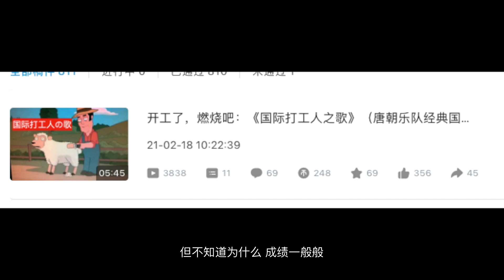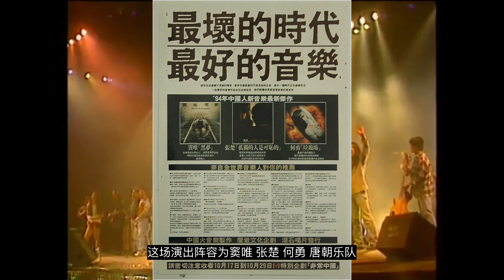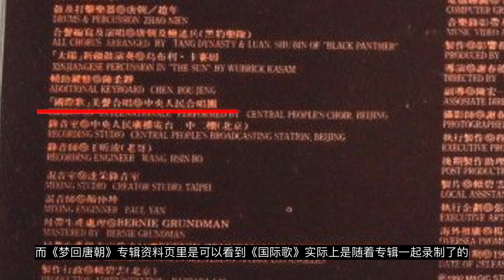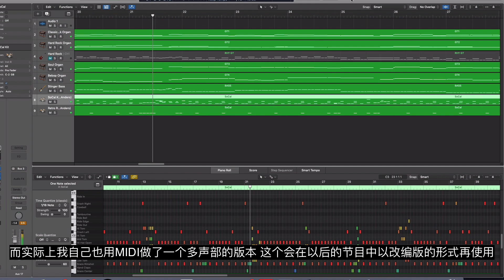为什么《国际歌》从《梦回唐朝》专辑中消失了？